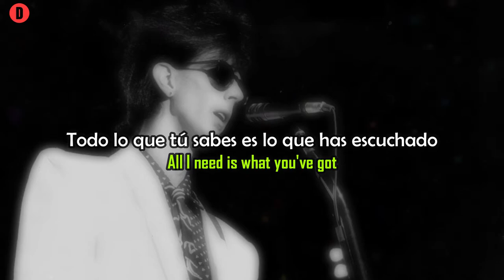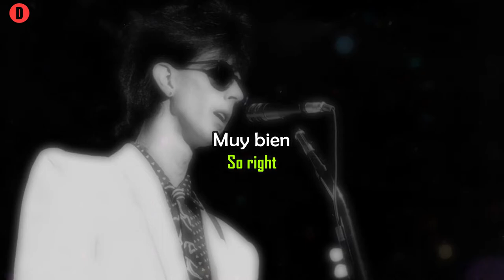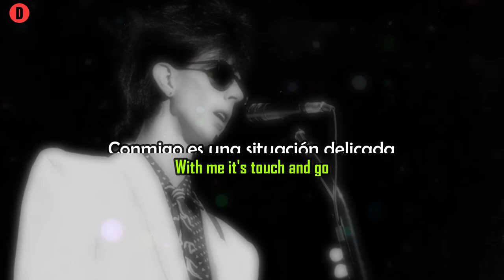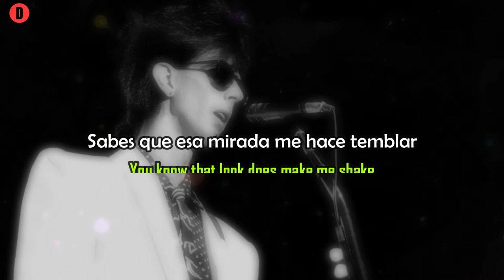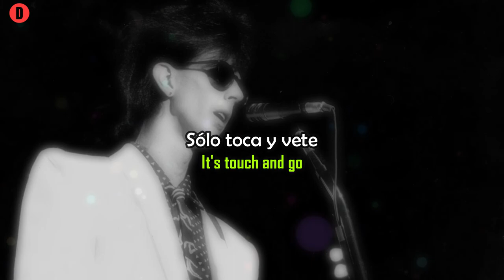The Cars - Touch and Go - HQ - 1980 - TRADUCIDA ESPAÑOL (Lyrics)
" Touch and Go " es una canción de la banda de rock estadounidense Cars de su álbum de 1980 Panorama . La canción fue escrita y cantada por el líder de la banda Ric Ocasek .

Fue lanzada como el single debut del album Panorama . Alcanzó el número 37 en la lista Billboard Hot 100 de EE. UU . En 1980, lo que lo convirtió en el sencillo estadounidense de Panorama con la clasificación más alta .

Link Facebook.